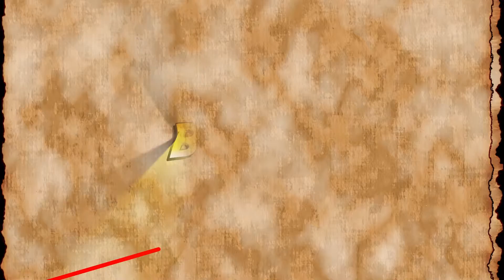Balloon Jump & Triple Decker - Poly Bridge Ancient Ruins Levels (Poly Bridge Funny)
With the new levels out (Snow Drift and Ancient Ruins). I thought it best be time I tried out some Poly Bridge for myself. We're not gonna start easy though, we're gonna start with the new levels. The trouble is I don't know how to do anything... Yeah, I need help...

Unleash your engineering creativity with an engaging and fresh bridge-building simulator with all the bells and whistles. POLY BRIDGE!